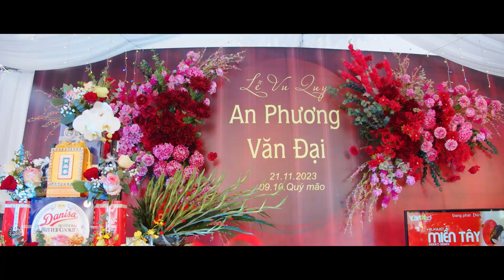PHÓNG SỰ CƯỚI | VĂN ĐẠI - AN PHƯƠNG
Duythinh Production đơn vị hoạt động trong lĩnh vực truyền thông đa phương tiện social media. Với bề dày kinh nghiệm cùng đội ngũ nhân viên tay nghề cao năng động, sáng tạo và không ngừng đổi mới. Chúng tôi mong muốn được hợp tác cùng các đơn vị doanh nghiệp, cá nhân có nhu cầu trong việc sản xuất các ấn phẩm truyền thông chất lượng cao, cung cấp cho khách hàng các giải pháp tiếp cận khách hàng tiềm năng nhằm tối đa lợi ích, doanh thu cho quý khách hàng .Với phương trâm lấy lợi ích, niềm tin của khách hàng làm mục tiêu phục vụ Duythinhproduction sẽ luôn đồng hành cùng quý khách hàng.
  Duy thinh Production chuyên sản xuất các thể loại: TVC doanh nghiệp, Phim cưới, Phóng sự cưới, Phim sự kiện, MV ca nhạc...